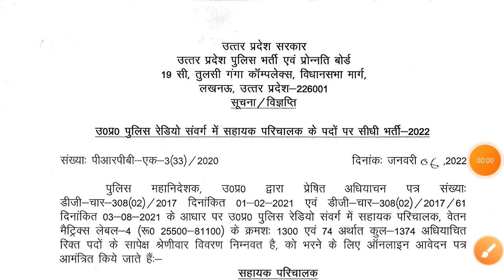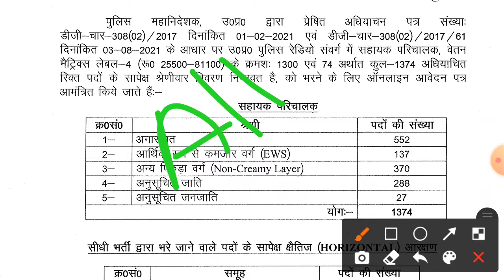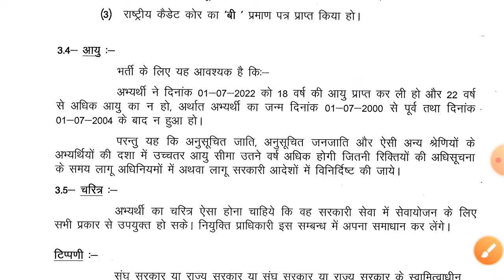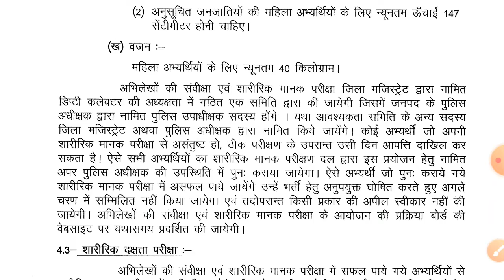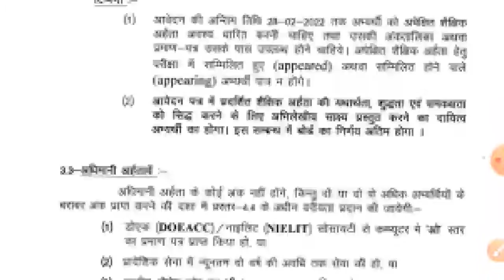UPP POLICE नई भर्ती 2022 || All India Vacancy UPP POLICE